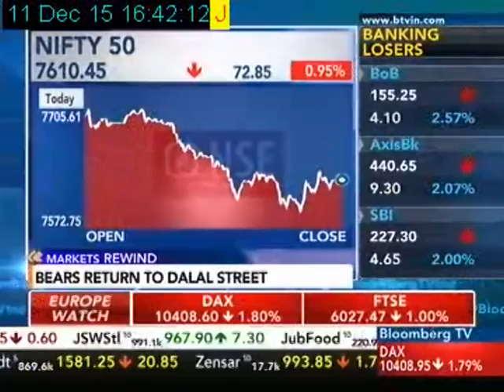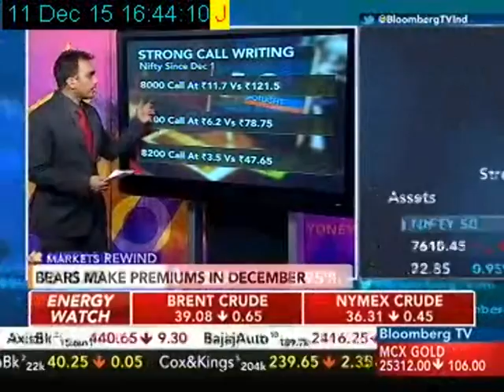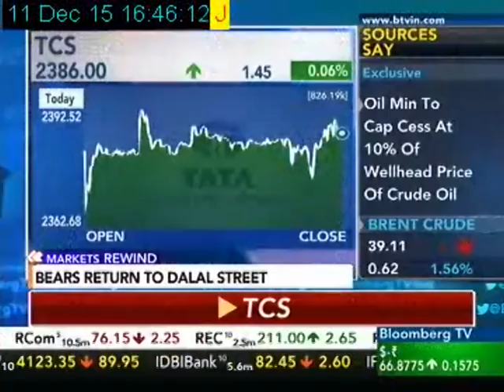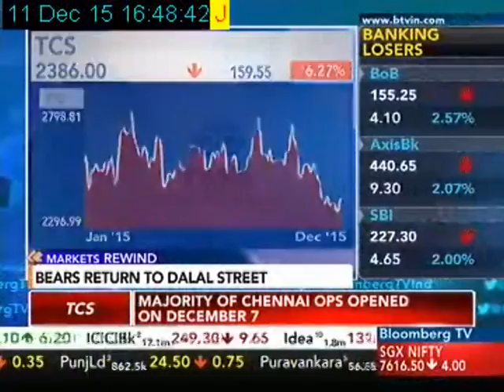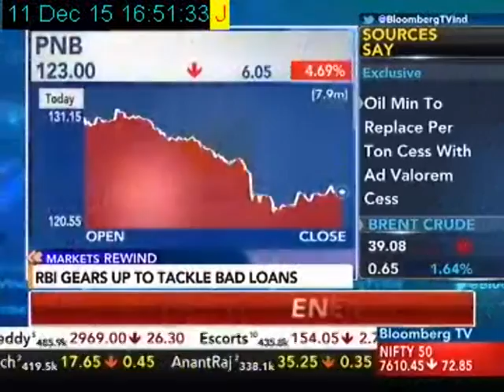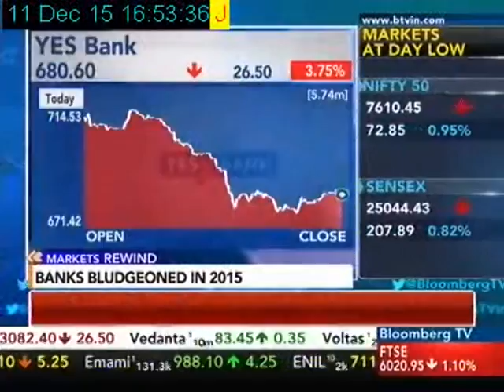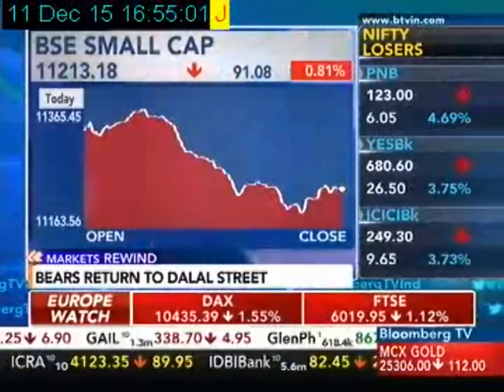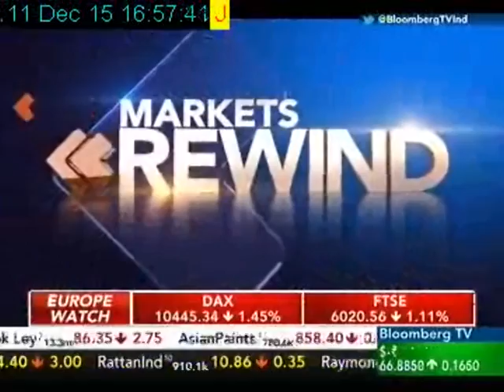Live interview on bloomberg TV.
Markets views of Sameer Dalal on Bloomberg TV. the date of the interview was 11th Dec 2015. The discussion was markets, banking sector, TCS, Infosys, L&T  and many more stocks in the MID Cap space.